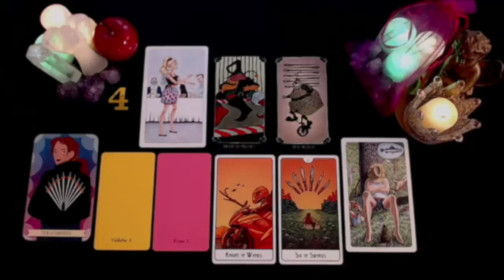AQUARIUS PLEASE SHUT UP 🤫🤐🙏🏻 NO ONE CAN KNOW THIS 😱 JUNE 2024 TAROT LOVE READING